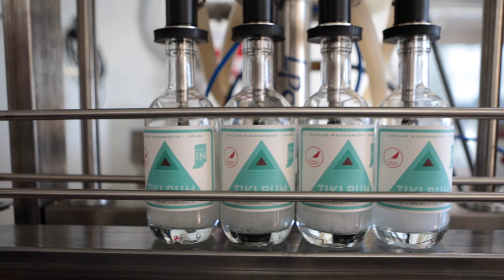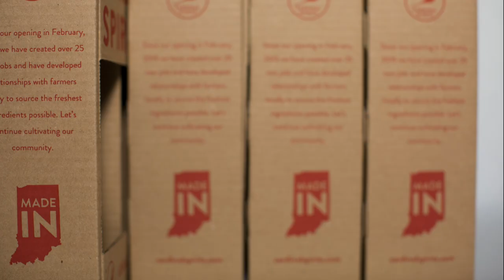Cardinal Spirits Holiday Gift Boxes -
Drink local, give local with Holiday Gift Boxes from Cardinal Spirits, a craft distillery in Bloomington, Indiana. Available at the distillery only. For pre-order and details